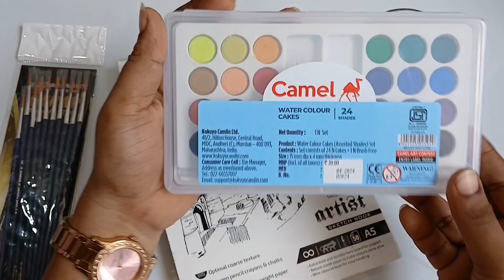easy water colour painting for beginners